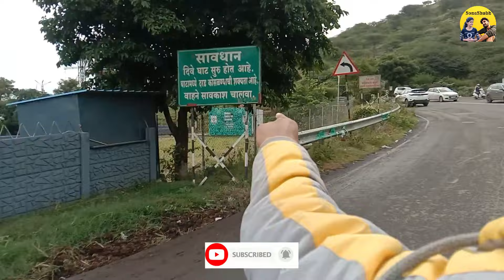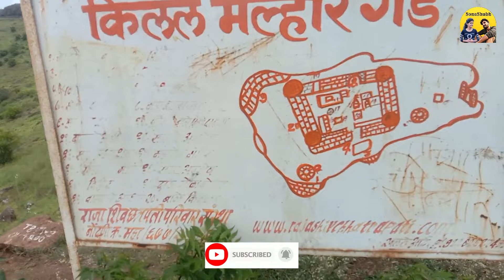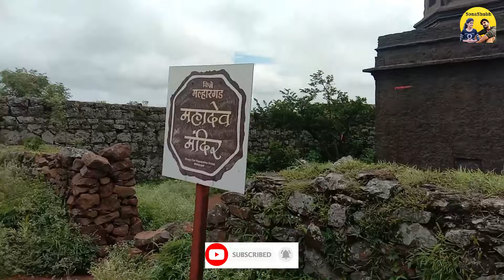विठलाची प्रतिमा आणि मल्हार गड ट्रेक | Vithlachi Pratima Aani Malhar Gad Trek | SonaShubh | Vlogs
@SHIVLAXMI AaiSaheb With SonaShubh
 @Marathi Hindi COMBO
 @महंत श्री S.SHIVLAXMI आईसाहेब मनमाडवाले
 @लक्ष्मी - संजय ची अनोखी जोडी ​